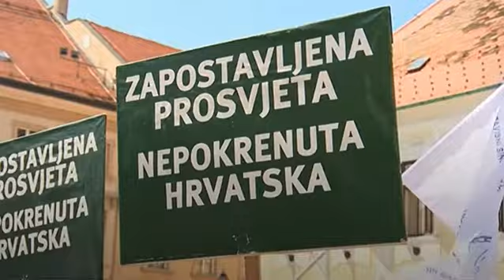03.11.2019. NOVA TV nastavlja se štrajk i prosvjedi prosvjetara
Stipić: "Mi smo jučer pozvali sve naše članove da se priključe prosvjedu."